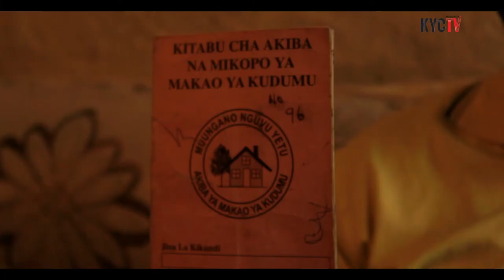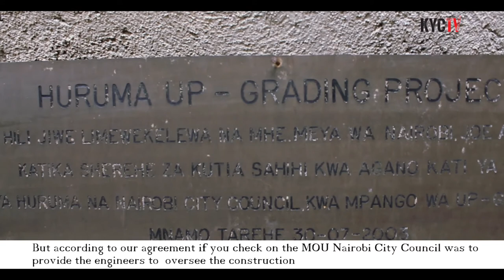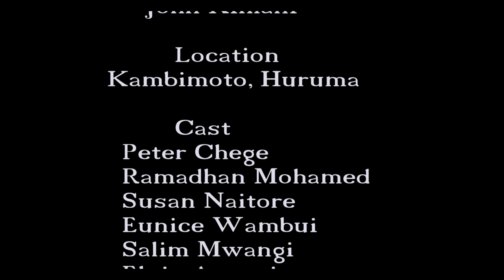Kambi Moto Housing Project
Filmed by the Kenyan KYCTV team, the short documentary presents one of the federation's housing project in Kambi Moto, where our community was able to develop saving schemes and gain the necessary skills to achieve proper housing for all members.